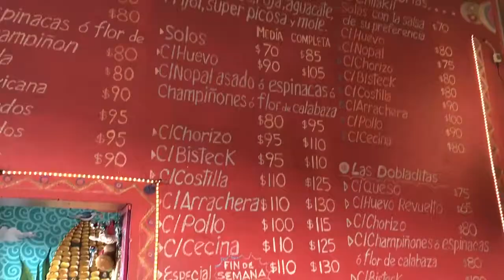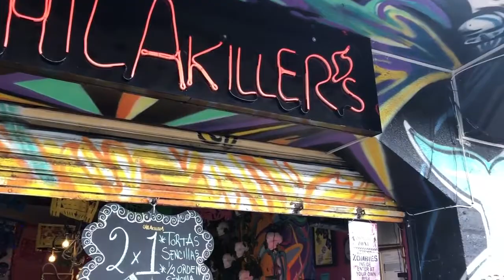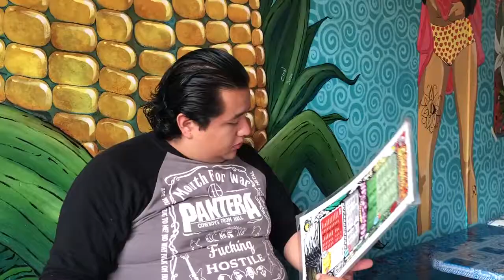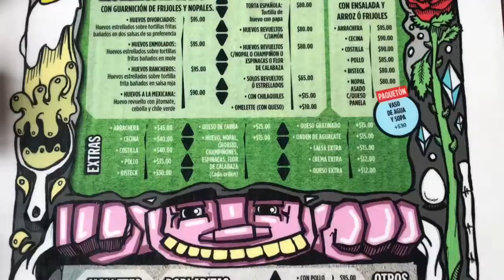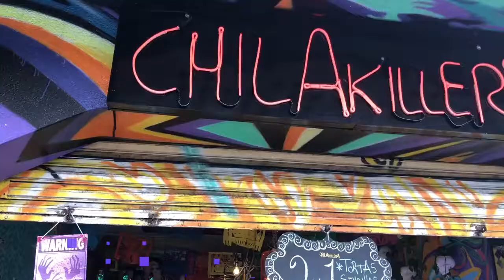🍳☕ Desayunos chilangos - "Chilakillers" un lugar con mucho arte y muchos chilaquiles !!!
Desayunamos unos deliciosos chilaquiles de Mole, acompañados de su deliciosa cecina y frijolitos !!!

Más allá de la deliciosa comida que preparan, ir a comer chilaquiles a Los Chilakillers es toda una experiencia, desde la música, los adornos, los coloridos murales y la excelente atención del personal del restaurante.

Sin duda y si eres fan de los chilaquiles con mole, chilaquiles verdes con pollo, chilaquiles con arrachera, chilaquiles con cecina, chilaquiles con huevo o como sea que te gusten, TIENES QUE IR A PROBARLOS. Tienen 6 principales tipos de salsas, salsa verde, salsa roja, salsa extrapicante, salsa de aguacate, salsa de mole y salsa de frijoles.

En su menú también tienen torta de chilaquil, molletes, dobladitas, huevos al gusto, jugos, licuados y un excelente ambiente para disfrutar de toda una experiencia sensorial.

Si eres fan de la música rock, unos deliciosos chilaquiles y quizá andas un poco crudo, no puedes perderte la increíble oferta que los chilakillers tienen para ti. Pide unos deliciosos chilaquiles con salsa extrapicante y un delicioso trozo de arrachera, cecina, pollo o huevo y olvídate de la cruda. Puedo presumir que en Los Chillakillers tienen muy claro como hacer chilaquiles, la receta de chilaquiles que tienen hacen que sea un excelente lugar a donde ir a desayunar o comer.